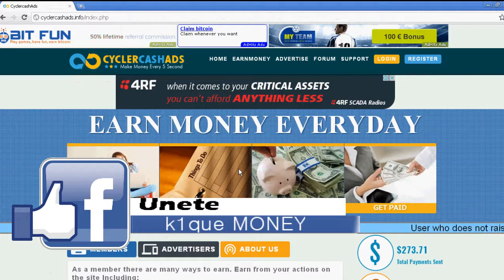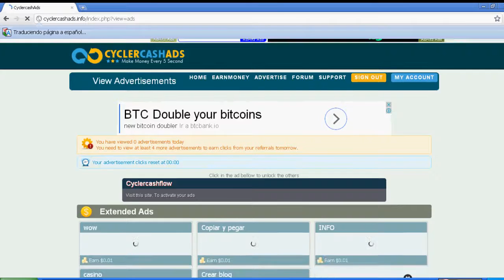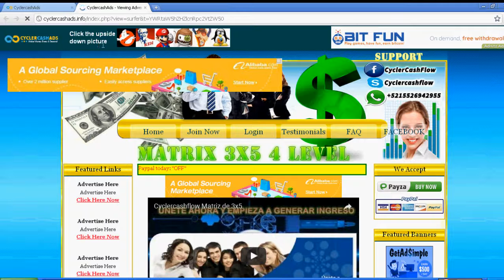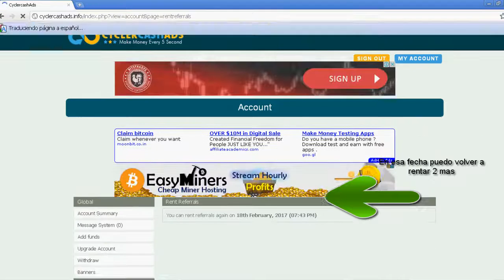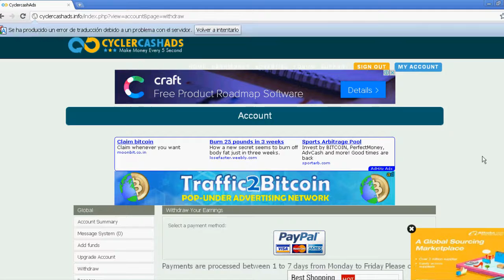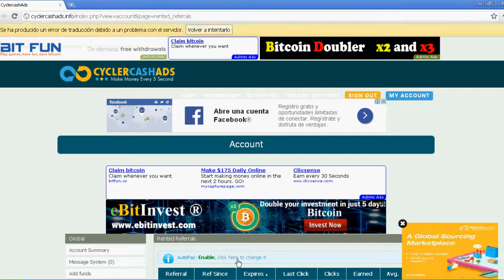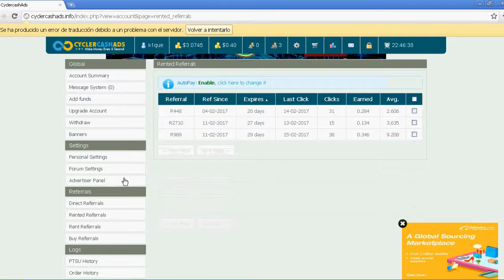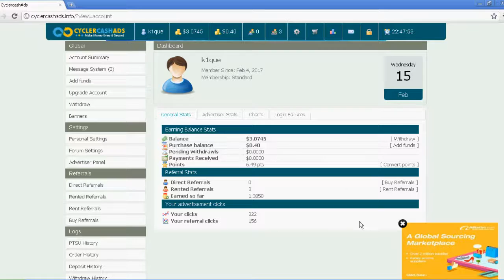GANA MEMBRESIA GOLDEN REGISTRANDOTE | PTC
█  █  █  【 ADVERTENCIA    】 █  █ █

En la actualidad esta PTC llamada "Cyclercashads" ya NO PAGA pero te dejo ESTA PTC que si ESTA PAGANDO :

Tiene el MISMO FUNCIONAMIENTO QUE LA PTC QUE SE MUESTRA EN EL VIDEO solo que no te dan 2$ para rentar referidos, a cambio te dan membresia GOLDEN por 1 año pero solo a los 20.000 usuarios que primero se registren, a hoy marzo aun tienes chance corre y registrate !!!

◥◣◥◣◥◣CONTACTO◥◣◥◣◥◣

Comentar es saber agradecer.

►|13 CONSEJOS PARA TERMINAR MÁS ENCUESTAS EN SWAGBUCKS Y NO MORIR EN EL INTENTO |MARZO 2017

►|NewAge-Bank|  ¿PAGA O NO PAGA?, ¡te lo cuento TODO! + PRUEBAS